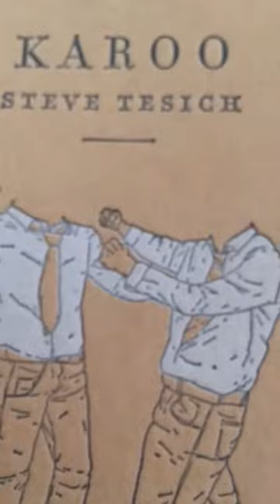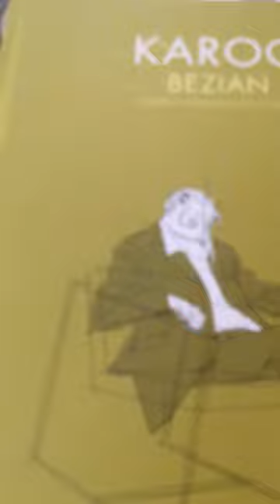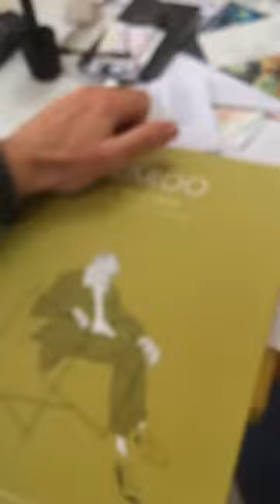Frédéric Bézian nous parle de "Karoo" (Delcourt)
L'Escale du livre 2020 en chaussons, pour une échappée confinée.
Saul Karoo, script doctor au service d’Hollywood, la cinquantaine désabusée, alcoolique notoire, englué dans un mariage et une paternité sans joie se voit donner l’opportunité de réécrire le scénario de sa propre vie.
Véritable succès littéraire lors de sa parution en France par Monsieur Toussaint Louverture, “Karoo” trouve avec Frédéric Bézian l’interprète idéal. Son style puissant et raffiné transcende proprement les intentions narratives du roman de Steve Tesich.